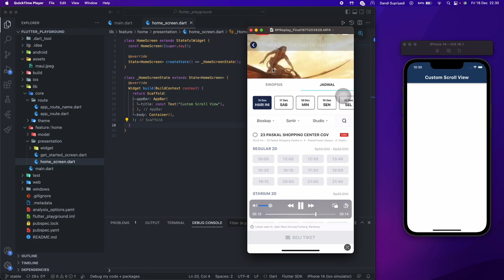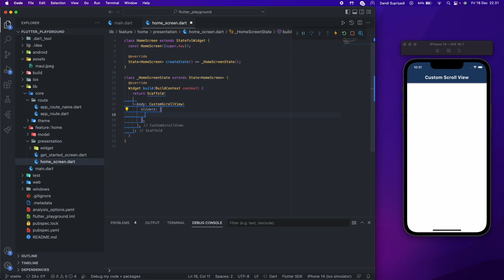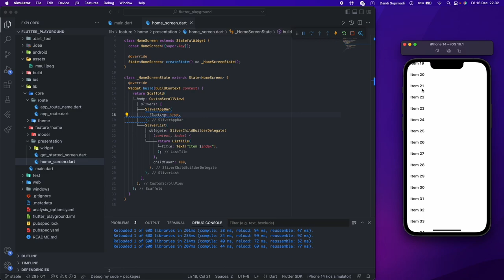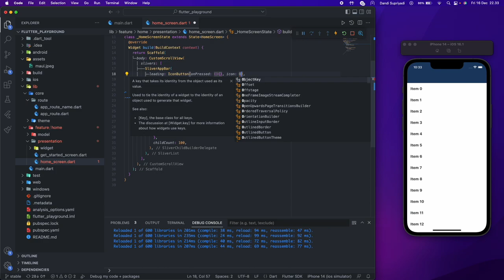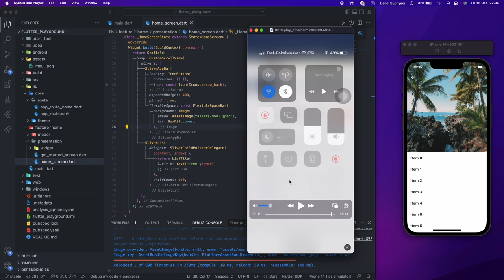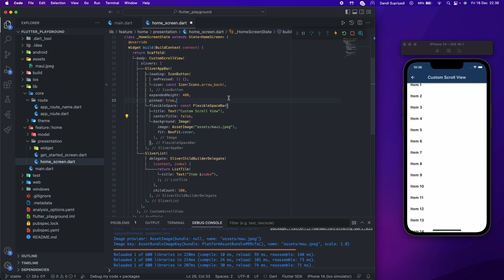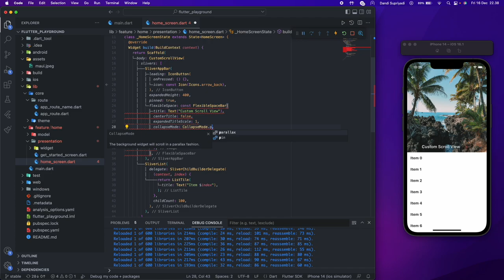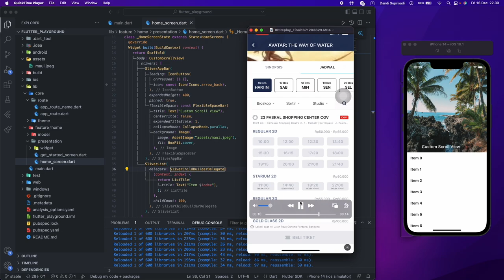Flutter - Custom Scroll View / Sliver App Bar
Learn how to use custom scroll view in Flutter with Dart.

You will learn how to use Custom Scroll View in Flutter with Dart, to create a good nested list, also you will learn how to use Sliver Family like Sliver AppBar, Sliver Padding, Sliver To Box Adapter, and Sliver List.

♪ Bake a pie (Prod. by Lukrembo)